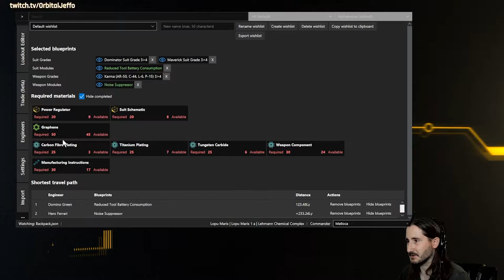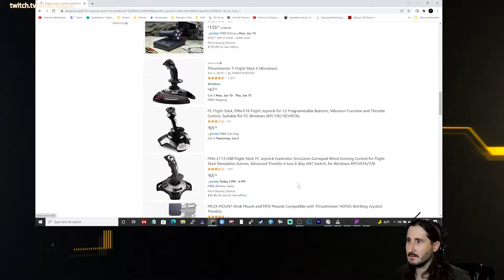My first truly solo Cyclops kill x2!! It's finally happened! (full stream)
Streamed 1/3/22. All the hard work training is finally paying off. It wouldn't be without the help of some awesome commanders and the Elite community en masse.

You're watching Orbital Jeffo's stream archive where you'll find an algorithm-friendly archive of past live streams. For original content (not streams), visit Orbital Jeffo's main channel.